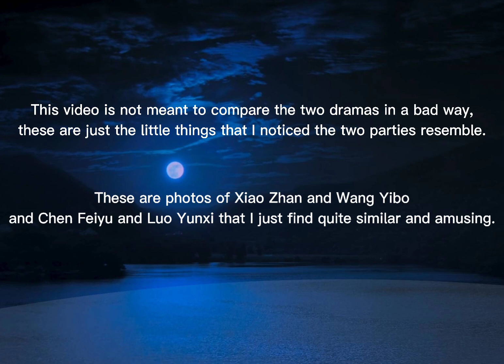Yizhan and Ranwan Similarities That Haunt Me At Night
This is a compilation of pictures from The Untamed and Immortality shoot/ behind the scenes that is quite similar to one another. This video is not meant to trigger fights/arguments. The Untamed is so much different from Immortality, you'll know when the series comes out. Let's all wait for it. ♡

Here are some links of videos related to this one that might interest you: